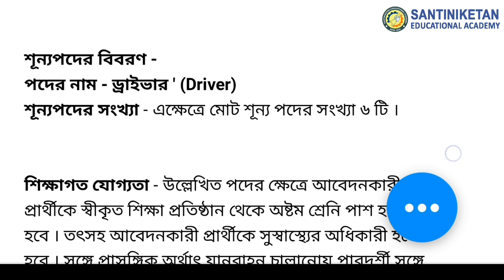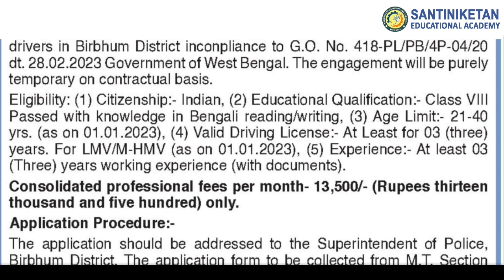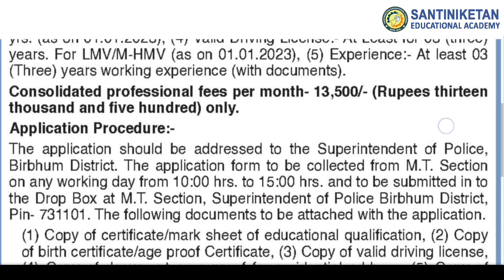🟢রাজ্য পুলিশে অষ্টম পাশে নিয়োগের বিজ্ঞপ্তি, এক্ষুনি আবেদন করুন -WB Police Recruitment || 8 Pass Job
🟡Santiniketan Educational Academy is a Free Job Provider group, if you are looking for a job a we are here to support you.

🟡SANTINIKETAN EDUCATIONAL ACADEMY is one of the industry leader since 2015. We are trusted by 10000+ students for best placement and training provider.

🔴Next interview in JUTE MILL🔴

🟢 Schneider Electric Jobs for freshers

🟢 Bajaj Finserv Recruitment for freshers

🔵 Ather Energy Ltd. Hosur plant job vacancy for freshers

🟡 Jobs in Dixon Technologies India Pvt. ltd. Hiring

🔵 International Job || 12th Pass Job

 ▅▆▇█▓▒ Santiniketan EA ▒▓█▇▆▅

HAVALDAR POST
work from home
jalpaiguri news
WestBengalJobs2023
Sea placement
jalpaiguri job vacancy 2023
burdwan job 2023
recruitment 2023
wb job
kolkata job
kolkata job
warehouse jobs
latest jobs
jobs for freshers
jobs 2023
west bengal Job
Job Kolkata
december 2023 job vacancy
mscwb vacancy
karmakshetra job
april 2023 job
army job
teacher job
nurse job
madhyamik job
wb latest jo
wb job vacancy 2023 May
wb govt job vacancy 2023
wb govt job vacancy 2023 May
kolkata job
kolkata company job
job in kolkata freshers 2023
job in kolkata for freshers 2023
job kolkata
wb today job news
diploma job
iti job
anm job
mscwb vacancy
wb latest job